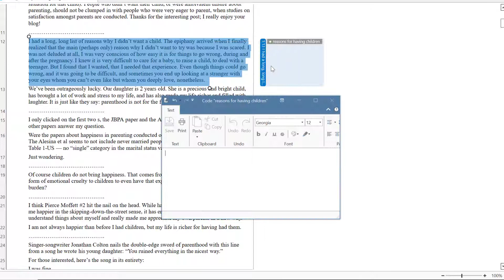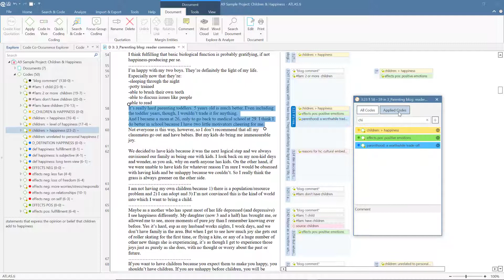Coding Data - ATLAS.ti 9 Windows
This video shows how you code data with ATLAS.ti 9.